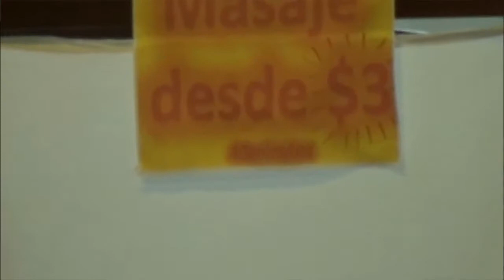El Cokun Masajes en Genral Villamil Playas